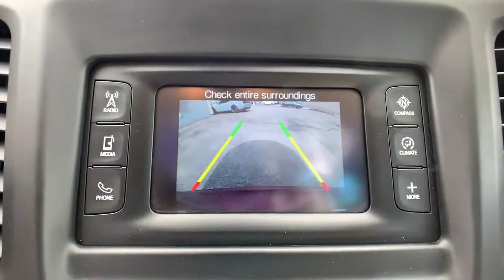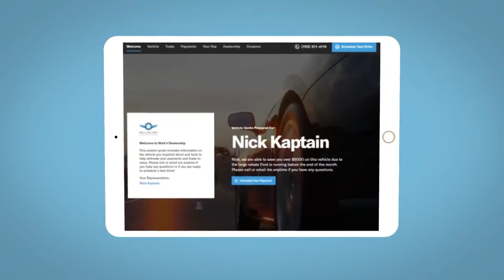2015 Chrysler 200 Fort Collins, Greeley, CO, Laramie, Casper, WY J77401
Velvet Red Pearlcoat Used 2015 Chrysler 200 available in Cheyenne, Wyoming at Cowboy Chrysler Dodge Jeep Ram, Servicing the Fort Collins, Greeley, CO, Laramie, Casper, WY area.

Recent Arrival! Certified. Alloy Wheels, Backup Camera, Bluetooth, Climate Package, Comfort Package, Extra Value Package, Multimedia Package, Power Package, Safety Package, Value Package, 200 Limited, 4D Sedan, 2.4L I4 MultiAir, 9-Speed 948TE Automatic, FWD, Velvet Red Pearlcoat, Black w/Cloth w/Leather Trimmed Sport Seats or Leather Trimmed Heat/Ventilated Sport Seat.23/36 City/Highway MPGCertification Program Details: Dealin Doug Certified Advantage Pre-Owned Vehicle 3 Year 100,000 mile Limited Powertrain Warranty. Includes 24/7 emergency roadside assistance. The Dealin Doug Certified Advantage pre-owned limited Powertrain warranty begins on the vehicle purchase date and continues up to 3 year or 100,000 miles on the odometer, whichever occurs first.Awards:* 2015 IIHS Top Safety Pick+, Top Safety Pick+ * 2015 KBB.com Best Buy Awards Finalist * 2015 KBB.com 10 Best Sedans Under $25,000
CONVENIENCE GROUP  -inc: Leather Wrapped Steering Wheel  Power 8-Way Driver Seat  Power 4-Way Driver Lumbar Adjust  Sun Visors w/Illuminated Vanity Mirrors  Body Color Power Heated Mirrors,VELVET RED PEARLCOAT,QUICK ORDER PACKAGE 28E  -inc: Engine: 2.4L I4 MultiAir  Transmission: 9-Speed 948TE Automatic,TRANSMISSION: 9-SPEED 948TE AUTOMATIC  (STD),TIRES: P215/55R17 BSW AS  (STD),LINEN/BLACK  PREMIUM CLOTH BUCKET SEATS,ENGINE: 2.4L I4 MULTIAIR  (STD),WHEELS: 17 X 7.5 TECH SILVER ALUMINUM  (STD),POWER 8-WAY DRIVER SEAT  -inc: Power 4-Way Driver Lumbar Adjust,PARKVIEW REAR BACK-UP CAMERA,Front Wheel Drive,Power Steering,ABS,4-Wheel Disc Brakes,Brake Assist,Aluminum Wheels,Tires - Front Performance,Tires - Rear Performance,Temporary Spare Tire,Power Mirror(s),Rear Defrost,Intermittent Wipers,Variable Speed Intermittent Wipers,Automatic Headlights,AM/FM Stereo,MP3 Player,Bluetooth Connection,Auxiliary Audio Input,MP3 Player,Steering Wheel Audio Controls,Bluetooth Connection,Pass-Through Rear Seat,Rear Bench Seat,Adjustable Steering Wheel,Trip Computer,Power Windows,Keyless Entry,Power Door Locks,Keyless Start,Keyless Entry,Power Door Locks,Cruise Control,A/C,Cloth Seats,Bucket Seats,Driver Vanity Mirror,Passenger Vanity Mirror,Keyless Start,Bluetooth Connection,Power Door Locks,Power Windows,Trip Computer,Security System,Engine Immobilizer,Traction Control,Stability Control,Traction Control,Front Side Air Bag,Tire Pressure Monitor,Driver Air Bag,Passenger Air Bag,Front Head Air Bag,Rear Head Air Bag,Passenger Air Bag Sensor,Knee Air Bag,Child Safety Locks